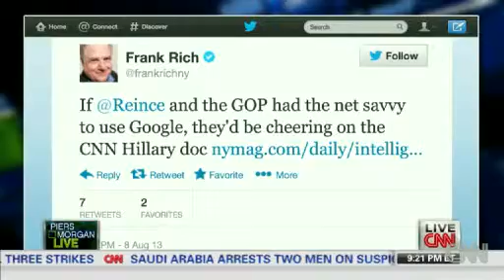Piers Morgan - Clinton: Project Won't Be A 'Valentine' - 09/08/2013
Piers Morgan Live: 09/08/2013

Clinton: Project Won't Be A 'Valentine'